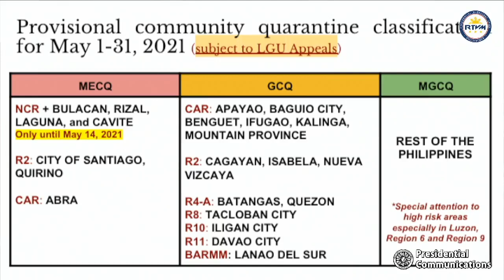MECQ EXTENDED UNTIL MAY 14, 2021 | PAHAYAG NI PANGULONG DUTERTE | NAGPAUMANHIN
Extended ang MECQ hanggang May 14, 2021. Narito ang Pahayag ng ating Pangulong Duterte at ang kanyang paghingi ng paumanhin dahil sa pag-extend nito.

Alamin sa video ang mga lugar na sakop ng MECQ, GCQ at MGCQ.